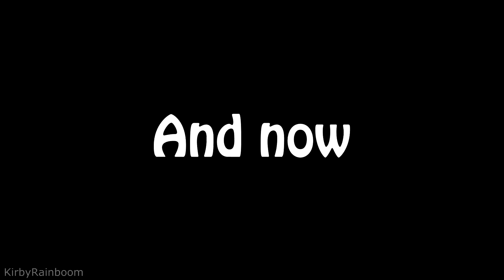Pony Shorts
Since I'm taking a while on a different video, I thought I'd make this for the meantime. There are a few render errors here and there - like a misplaced frame - but I'm just glad to have it here. However, if a few of you want me to upload a fixed version sometime, I suppose I will. Have fun!

Thanks again to these people below!
Desktop-Pony-Team